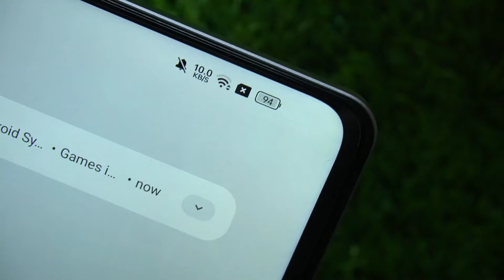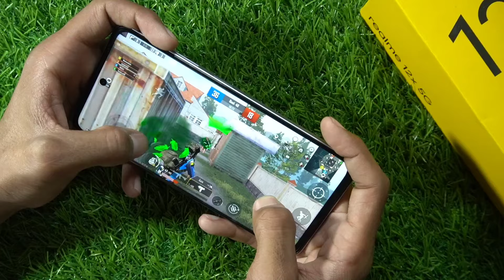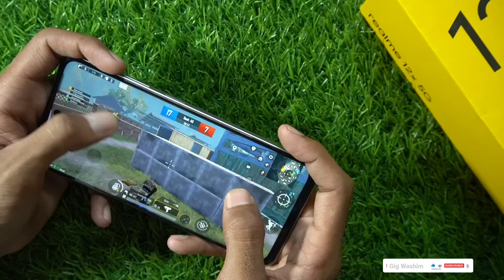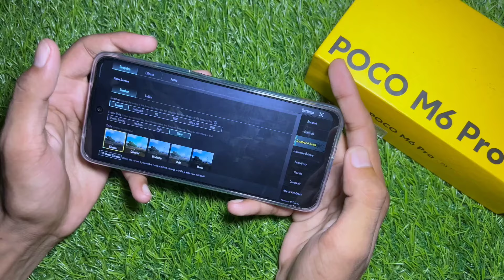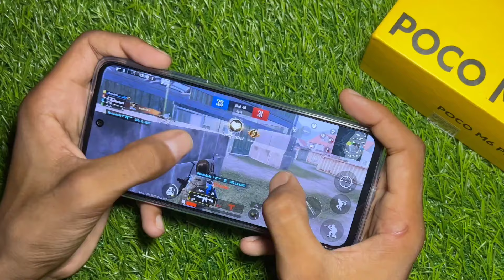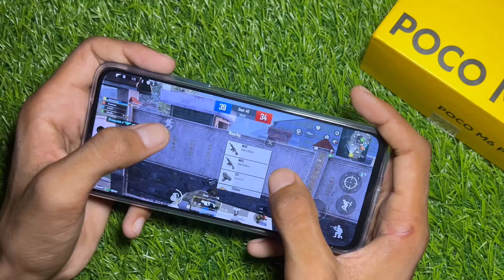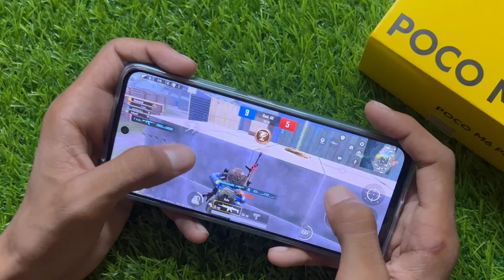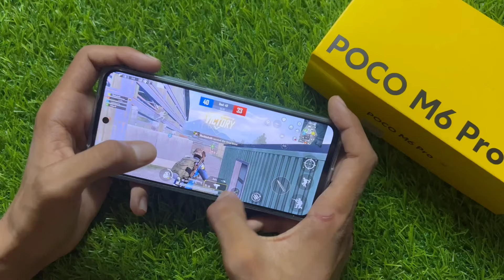Poco M6 Pro 🆚 Realme 12X BGMi detail compare || Gyro, speaker & FPS test ||🔋drain & heating test...